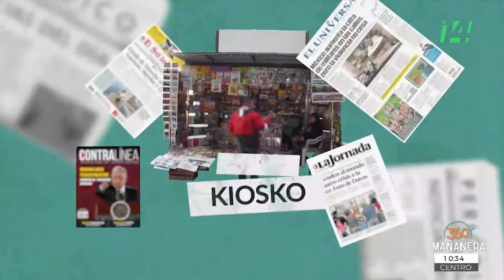Mañanera360 | El kiosko | 11 de marzo 2024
El presidente Andrés Manuel López Obrador dijo que "es un timbre de orgullo" que la diputada española Calletana Álvarez "vino a hablar mal de mi", porque "pertenece a la ultra derecha, más a la derecha de Iberdrola".